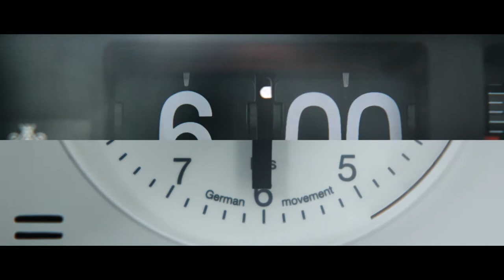The Moment Before Mercedes x Nowness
The Moment Before. A short film for Mercedes Benz on the Nowness platform featuring Aquabatix, directed by Tom Hardiman and produced by Tarquin Glass @ Somesuch. Featuring Aquabatix synchronised swimmers Yixin and XiXi.